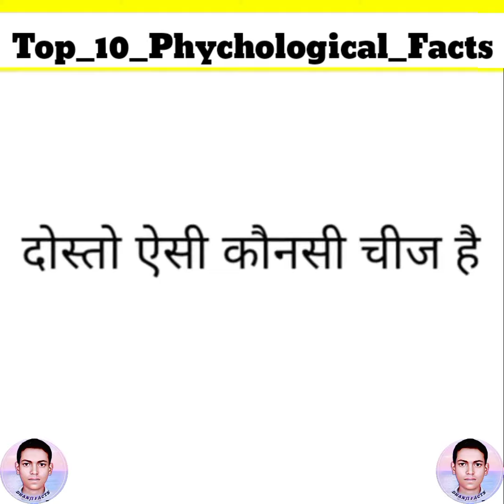top 10 amazing facts shorts😱